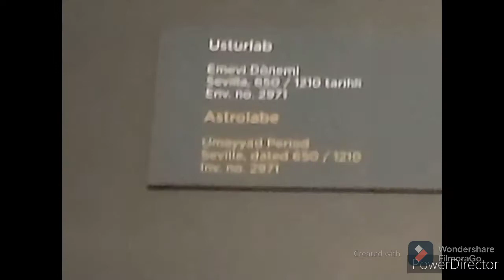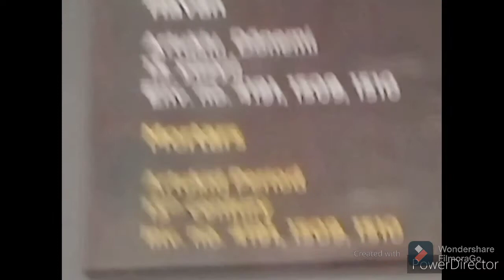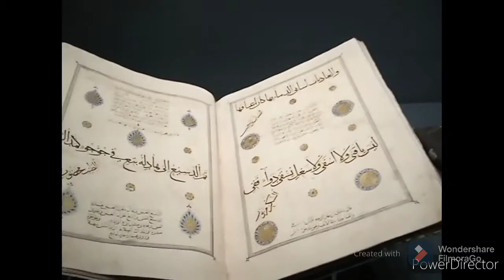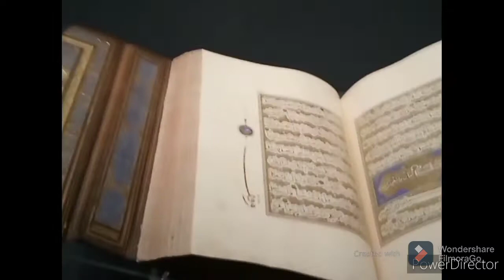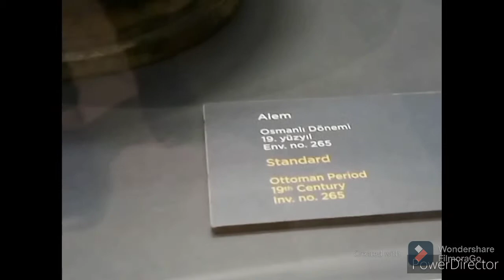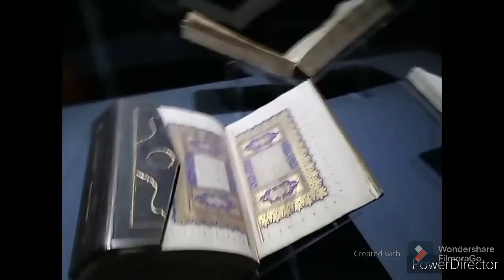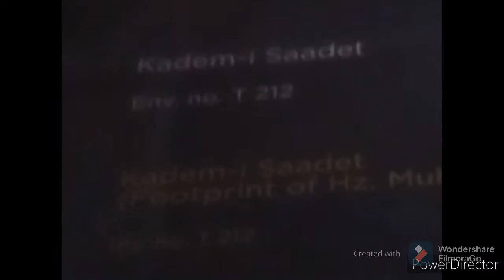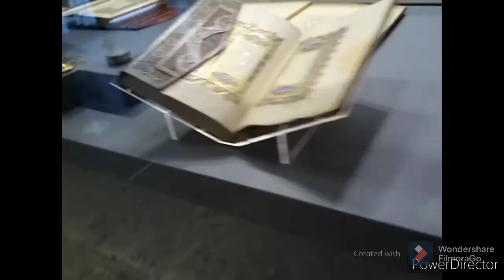لم اتوقع رؤية أثار قدم الرسول صلى الله عليه و سلم في هذا المتحف الاسلامي (ج1)